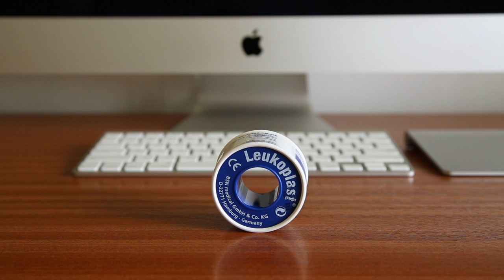The roll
An experiment with shooting footage at 24 fps PAL in natural light (and using a grey card for setting the white balance).  :o)